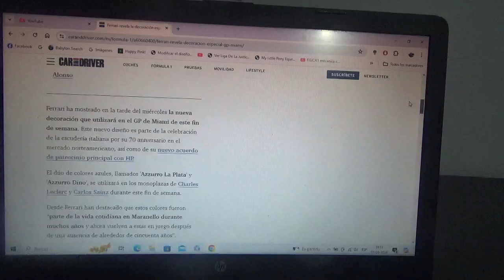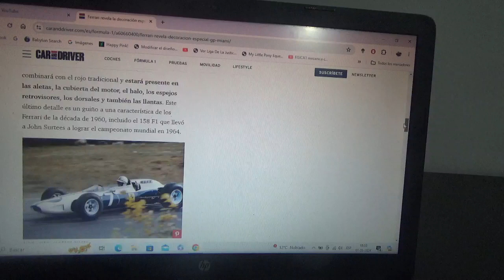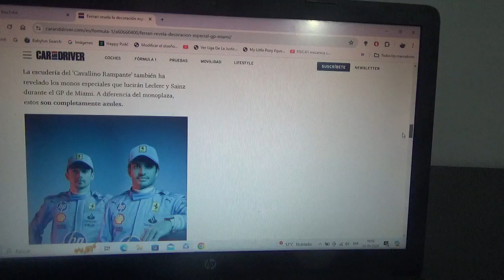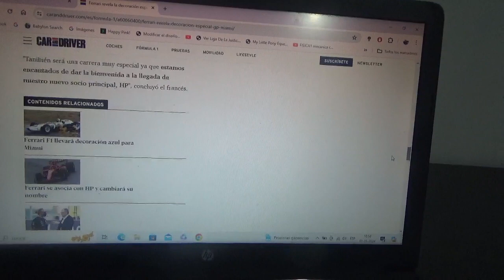Scuderia Ferrari desvela la decoración especial de su coche para el siguiente GP de Miami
Para la siguiente competencia de la actual Temporada 2024 de F1 que será en Miami el equipo domiciliado en Maranello competirá con 2 coches rojos combinados de azul por los 70 años de la marca automotriz del Cavallino Rampante en Estados Unidos al mismo tiempo que su nuevo sponsor de parte de HP